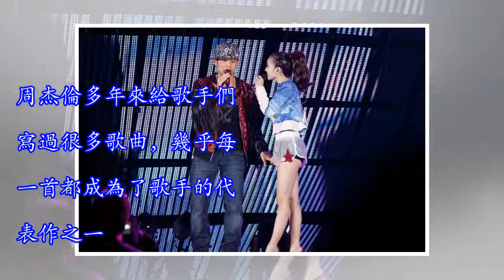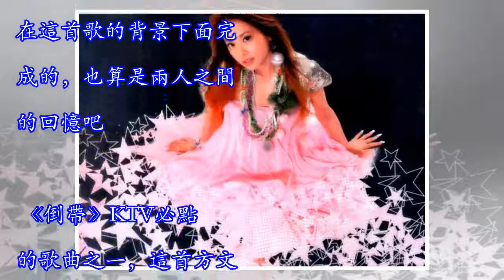盤點周杰倫寫給蔡依林的七首歌曲，每一首都是經典，你喜歡哪首？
周杰倫多年來給歌手們寫過很多歌曲，幾乎每一首都成為了歌手的代表作之一。其中最值得一提的就是周杰倫曾經給蔡依林寫過七首歌曲，在這段時間裡面，兩人之間的感情也被大家看好。在吳宗祥的綜藝節目《我猜我猜我猜猜猜》中的結緣到演唱會合作，最後漸行漸遠讓人可惜，下面這七首歌曲你們都聽過嗎？一起來看一下。《你怎麼連話都說不清楚》 在這首歌發布之前，周杰倫已經出現在蔡依林的演唱會，這是他們第一次合作，由周杰倫彈鋼琴，蔡依林演唱《你還愛我嗎》。隨後這首周杰倫作曲，毛毛這次的歌曲被放在專輯《Lucky Number》中。《騎士精神》這首歌比較特別，是由周杰倫作曲，蔡依林填詞。從歌詞「四年來，帶著各種面具想讓你我孤立...